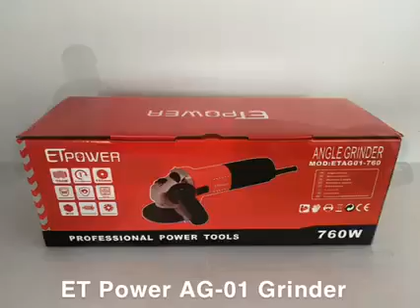ET Power Angle Grinder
ET Power 760w Angle Grinder